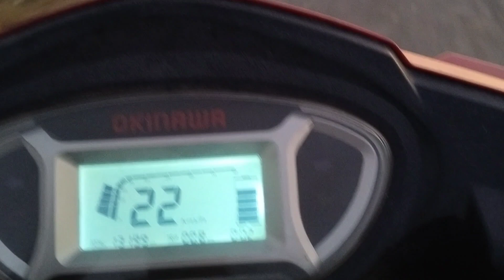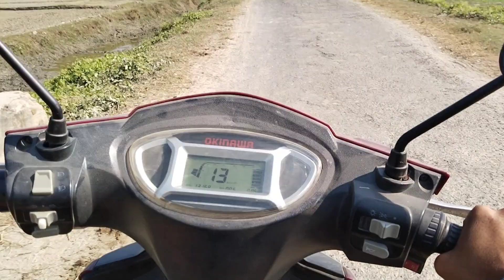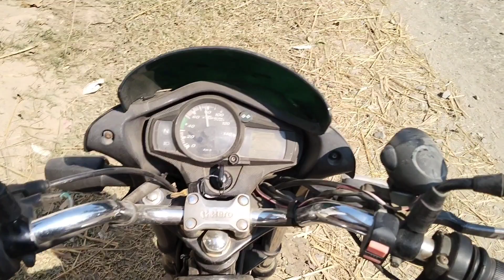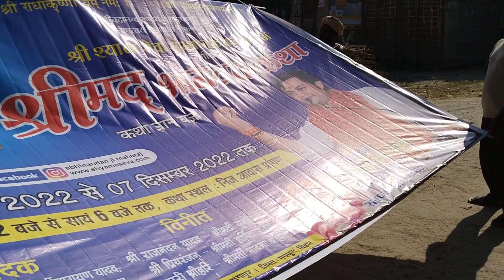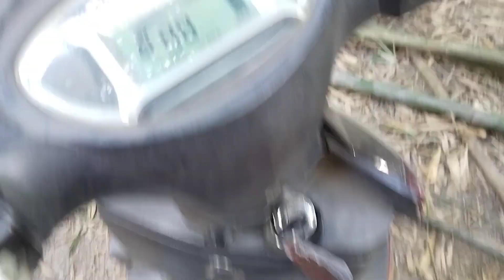BBY || aaj ghar me cow khul gai, & meet new family member